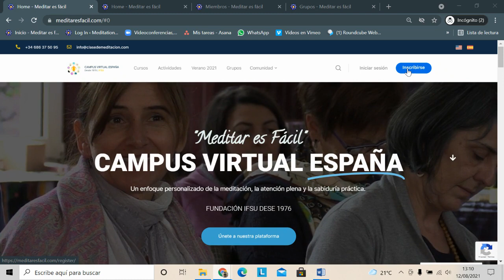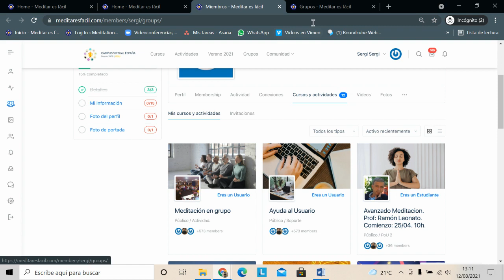Iniciar Sesión e ir a Mis Cursos y Actividades